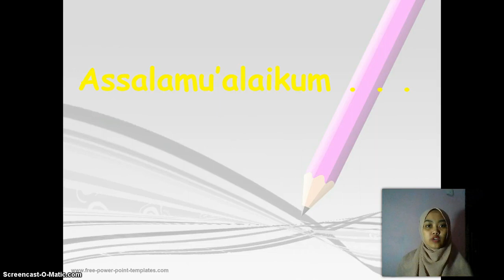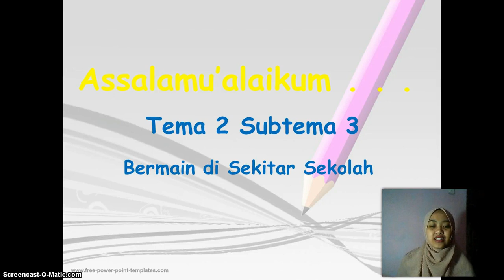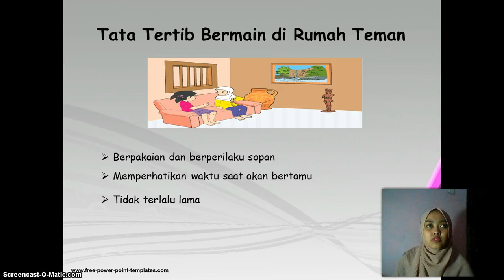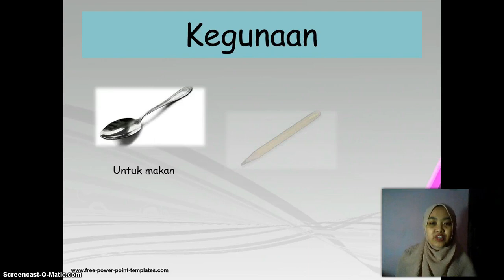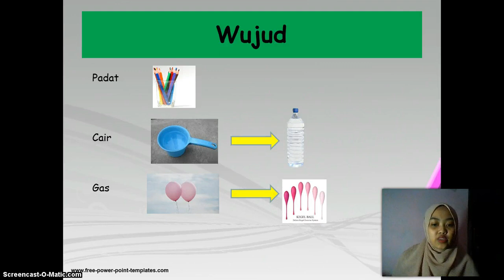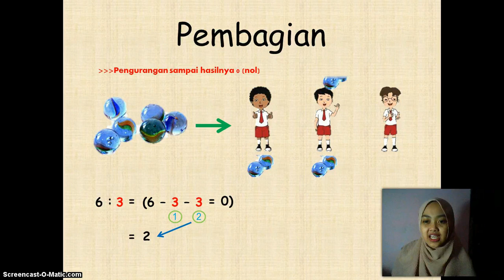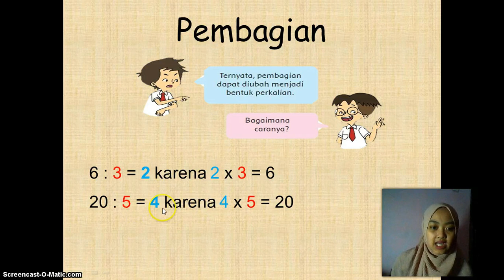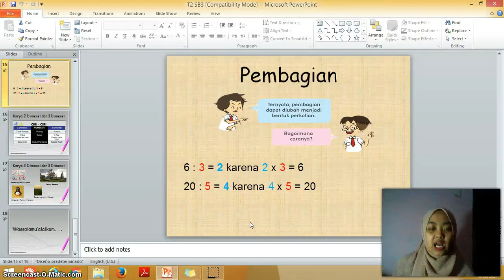BelajarbersamaSUKMA: Kelas 2 MI Islamiyah | Tema 2.3 | Bermain di Lingkungan